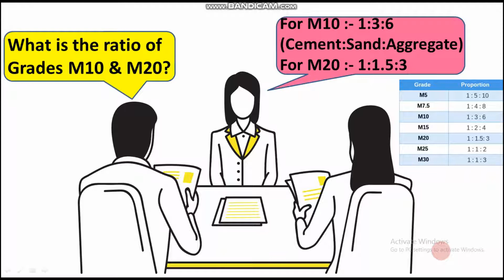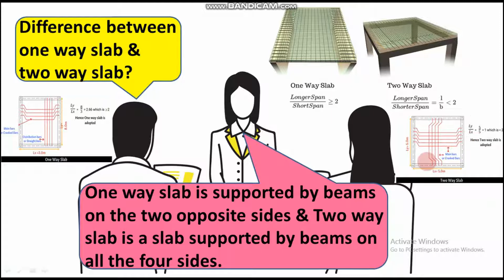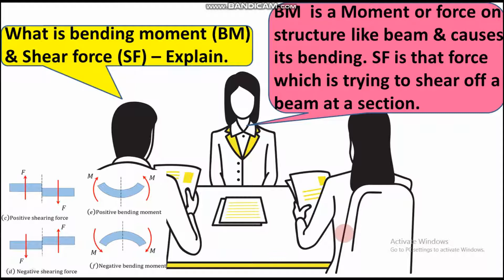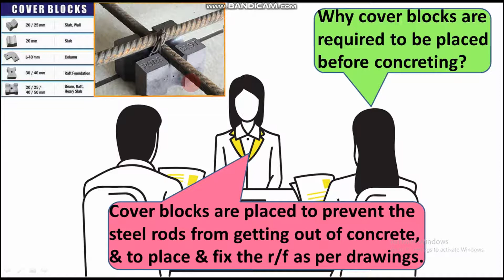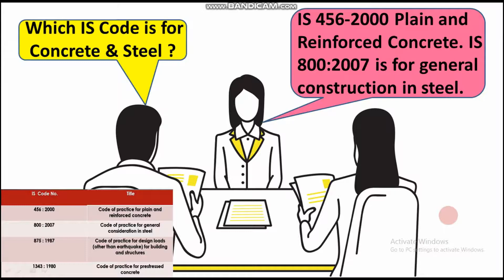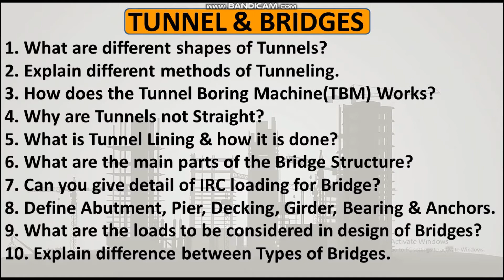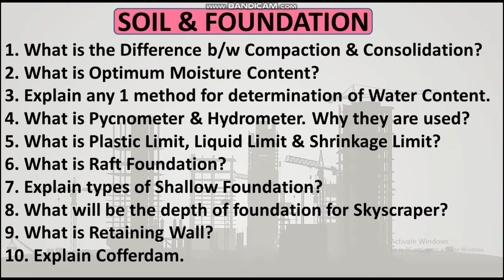जाॅब इंटरव्यू Civil Engineer Interview Questions (हिन्दी में) || Important Tips || SITE ENGINEER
Video provides important INTERVIEW QUESTIONS for Civil Site Engineers position either fresher or experienced, along with all important questions of all civil engineering subjects for interview purpose. Also gives detail knowledge about the pattern of questions which can be asked.
Watch This video till the end.

This video is made by NEERAJ RAI, he has done Civil engineering and Construction management.